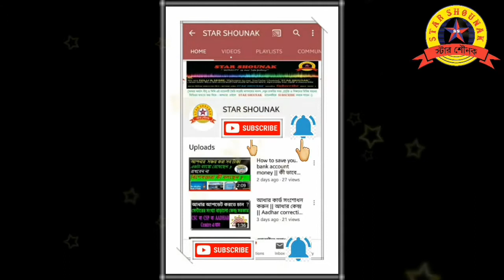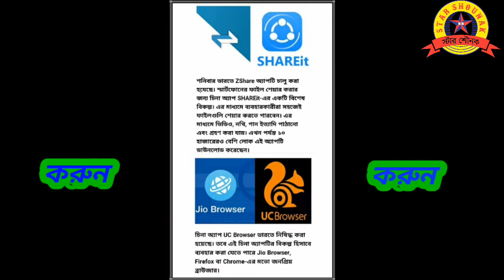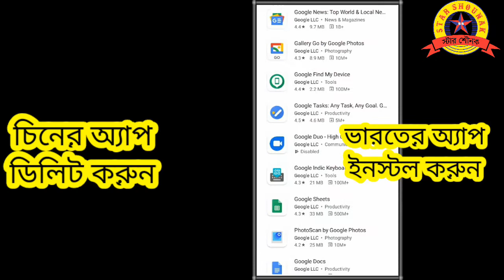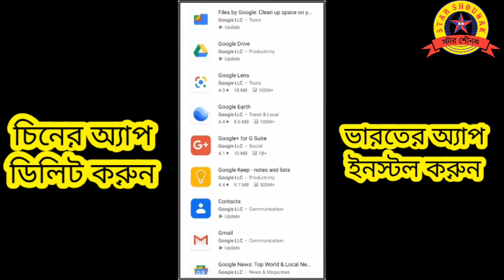The Best Indian app install and delete Chinese app || চিনের অ্যাপ ডিলিট করে ভারতের অ্যাপ ইনস্টল করুন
চীনের অ্যাপ ডিলিট করে ভারতের অ্যাপ ইনস্টল করুন || Best Indian app install and delete the Chinese app

Hello,
Sabaikey aamar subhachha o bhalobasa ,Ei video ti dekhle aapni bujhtay parben je ki ki  app install korben ar kiki app uninstall korben .

Regards,
NILU & MIME

Star Shounak
Hacking Chinese app
Malware china app
Joker malware Chinese app

Here's the complete list of the banned china app :

1. TikTok
2. UC Browser
3. Shareit
4. Clash of Kings
5. Likee
6. Shein
7. Kwai
8. YouCam makeup
9. Helo
10. Baidu map
11. DU battery saver
12. Mi Community
13. CM Browers
14. ROMWE
15. APUS Browser
16. Virus Cleaner
17. Club Factory
18. WeChat
19. Beauty Plus
20. Newsdog
21. UC News
22. Xender
23. ES File Explorer
24. QQ Mail
25. QQ Music
26. QQ Newsfeed
27. Bigo Live
28. Parallel Space
29. Mail Master
30. SelfieCity
31. Mi Video Call ' Xiaomi
32. WeSync
33. Weibo
34. Viva Video ' QU Video Inc
35. Meitu
36. Vigo Video
37. New Video Status
38. DU Recorder
39. Vault- Hide
40. Cache Cleaner DU App studio
41. DU Cleaner
42. DU Browser
43. Hago Play With New Friends
44. CamScanner
45. Sweet Selfie
46. Wonder Camera
47. Photo Wonder
48. DU Privacy
49. We Meet
50. Clean Master - Cheetah Mobile
51. Baidu Translate
52. U Video
53. QQ International
54. QQ Security Center
55. QQ Launcher
56. Vmate
57. V fly Status Video
58. Mobile Legends
59. QQ Player

Chinese Apps 59 Chinese Apps Chinese Apps Alternatives TikTok Alternative Shareit Xender PUBG PUBG Ban Tiktok Ban in India Video Editing Viva Video Video Calling India China Tech Boycott China SHAREit UC Browser Cam Scanner Bengali Video Editing Apps Chinese Smartphones India vs China Smartphones CamScanner Alternative Alternative Apps to Chinese PUBG Mobile Ban India PUBG Mobile Alternative Trending

19. West Bengal Public Service Commission
20. West Bengal Staff Selection Commission
21. West Bengal School Service Commission
25. Railway Recruitment Board Kolkata